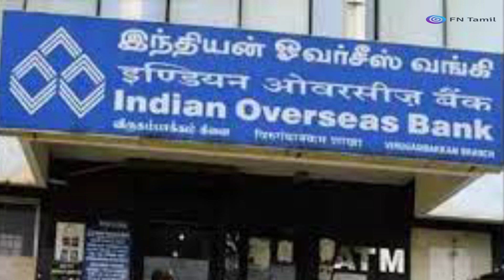ஐஓபி வங்கியை தனியாருக்கு விற்க முயற்சி.. தடுத்து நிறுத்துங்கள்.. ஸ்டாலினுக்கு வைகோ கோரிக்கை.